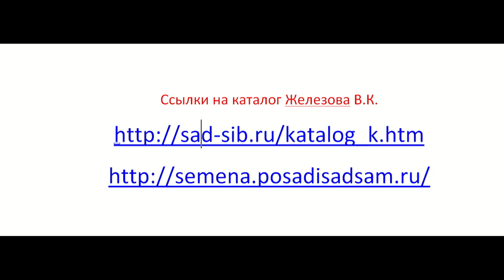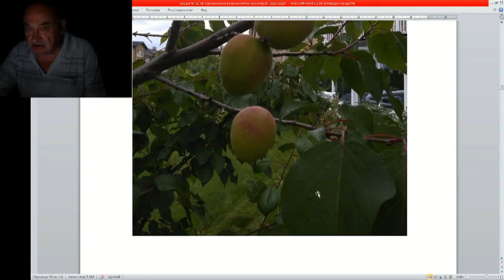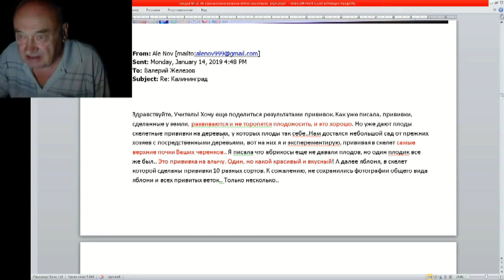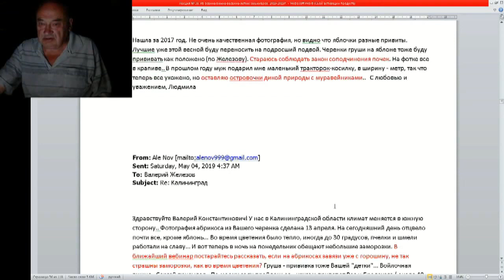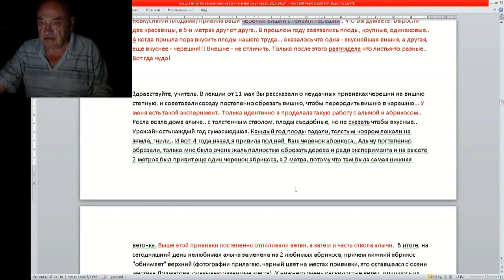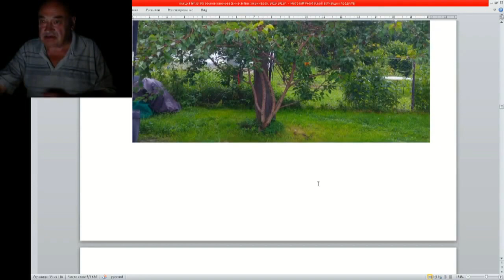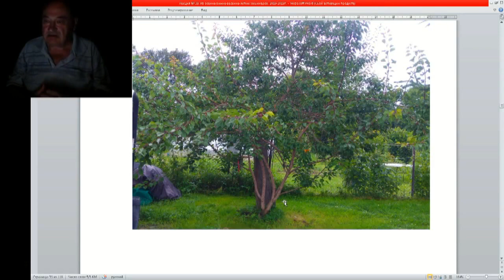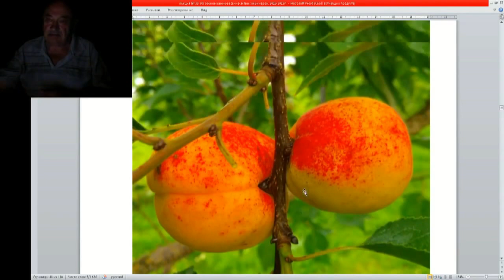Железов Валерий Абрикосы Железова покоряют Европу